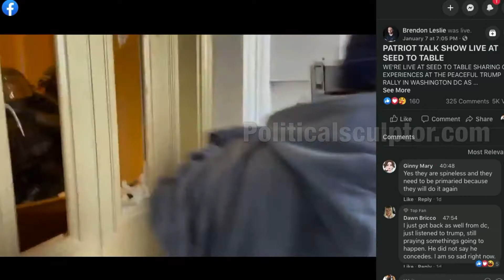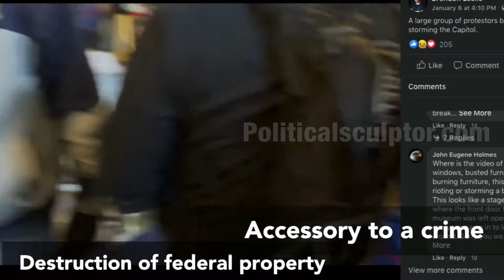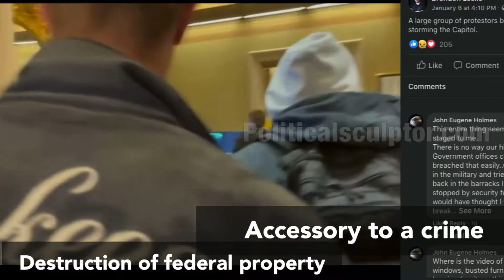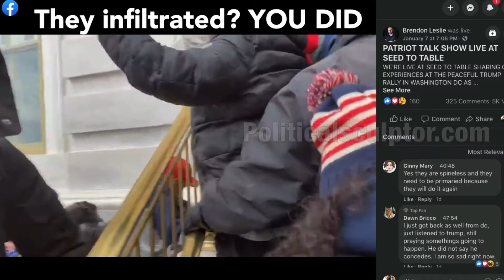Naples Grocery store owner friend says he can “storm the Capitol” because “he is a reporter”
(not doxxing since he is literally bragging about it)

This guy is the owner of a grocery store / restaurant in Naples Florida called “seed to table” he bused about 100 maga Terrorists to Washington DC

His buddy Brendon Leslie is talking about himself storming the Capitol and breaking federal law. Alfie then says that if Brendon get arrested for his treasonous crimes alfie would bail him out.

Alfie Allegedly has organized events with proud boys a terrorists organization that also stormed the Capitol. He has also hosted roger stone and other right wing terrorists and traitors

He and his buddies “Brendon squad” rented two buses and attended the coup at the capitol. Busing about 100 people according to their Instagram / Facebook post

Not only did brendon attended but he planned on entering the capitol or “storming the capitol” as he claimed on the videos he uploaded.

Here you can see brendon claim that he can violently enter the Capitol of the United States and roam around while his MAGA terrorists buddies ransacked the capitol and destroy federal property.

Apparently he has hours of footage that he has not uploaded and probably incriminates him during this Terrorists attack. You can see him jump numerous times probably to conceal crimes by him or his “Brandon squad”

Taking selfies and making videos with your iPhone or GoPro doesn’t allow you to commit federal crimes. You cannot rob a bank and say you are just a “reporter”

5 people died during this terrorist attack. Dozens of police officers were injured and millions property was damage.

Every single of these people are criminals / terrorist. They all should be held accountable no matter how many grocery stores you own or if you filmed on your phone